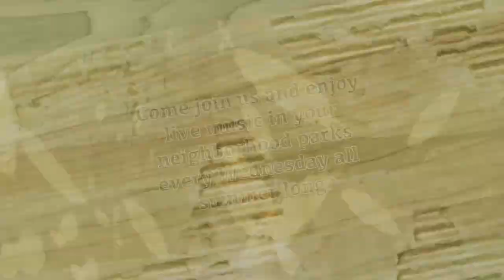Concerts in the Park: Lansing Symphony Orchestra (2013)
The Lansing Symphony Orchestra performs "Music of the '80s" at Adado Riverfront Park . Broadway veterans singers Jenny Lee Stern and Michael Seelbach sing the songs of Prince, Madonna, Cyndi Lauper, Bruce Springsteen, David Bowie and more.